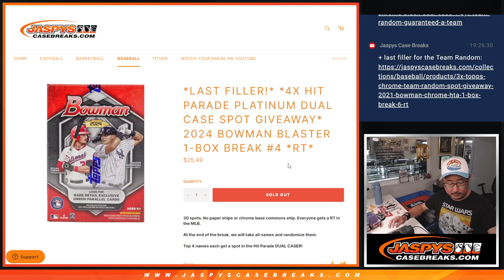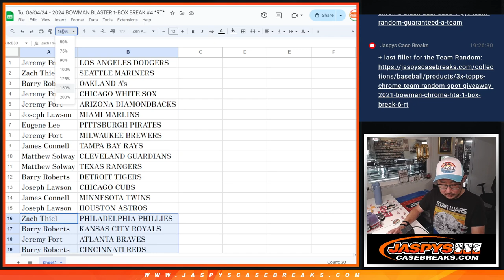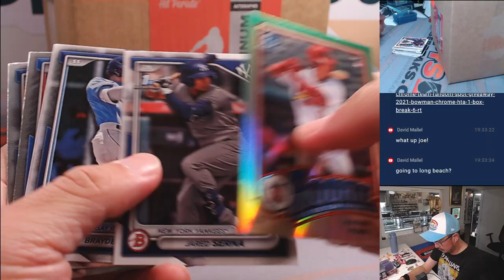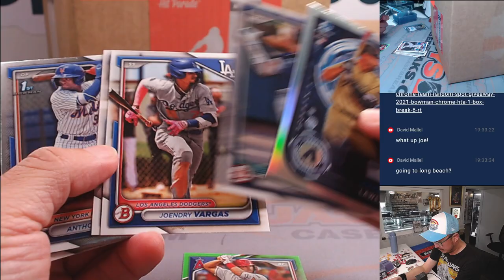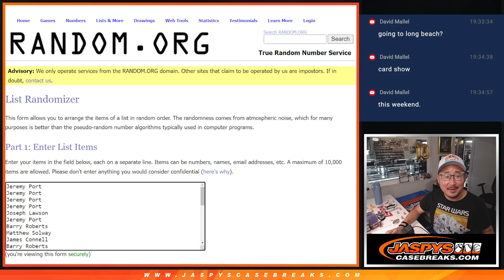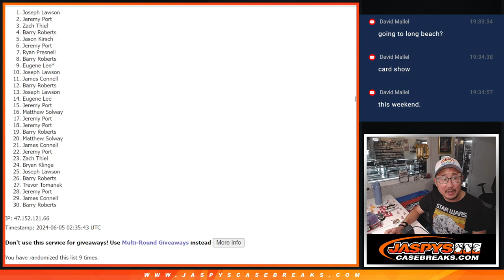Tu, 06/04/24 - 2024 BOWMAN BLASTER 1-BOX BREAK #4 *RT*